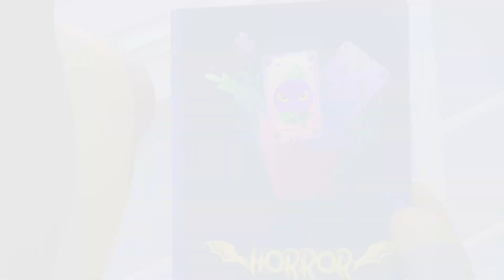Tehelka aur buggu ki Jodi (👧🐻 (एपिसोड 8) Tehelka aur buggu ki Jodi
Funny Cartoon | Funny Videos for Kids | Buggu Aur Papa Babloo Ki Jodi #460

☀️ ABOUT OUR CHANNEL:

In BugguTv, Buggu and his siblings go on fun relatable adventures - they go to nursery, play, explore and learn. The beautiful 3D animation and toe-tapping songs tell tales of activities that young children all over the world will recognize.
In addition to helping pre-schoolers learn letters, numbers, animal sounds, colors, and more, the videos impart prosocial life lessons, providing parents with an opportunity to teach and play with their children as they watch together.